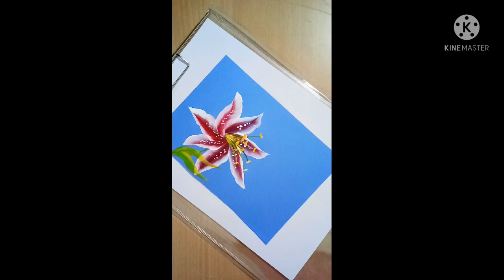October 16, 2021 lily flower/one stroke painting /acrylic painting